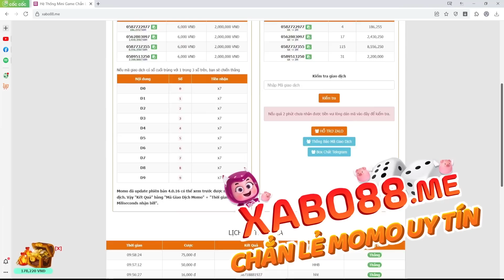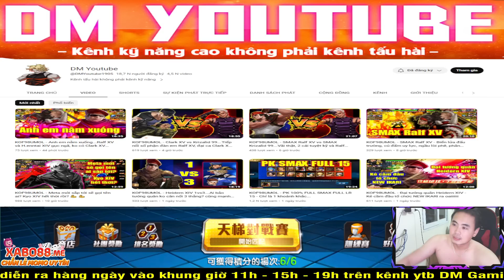KOF98UMOL - Bình loạn PK SMAX - SMAX Orochi 100 năm tái diễn 1 lần, ko phải ai cũng đc thấy...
KOF98UMOL - Bình loạn PK SEVER - Tripper kills, quả bom B52 mang tên Chang béo rơi vào team địch 🤣🤣

📱Device: ROG PHONE 3 (12GB/128GB)
🎥Screen Recorder: ELGATO HD60S+
🎞Editor: Adobe Premier Pro 2020
►App stream, quay video: OBS Studio

LOL Mobile
Wild Rift